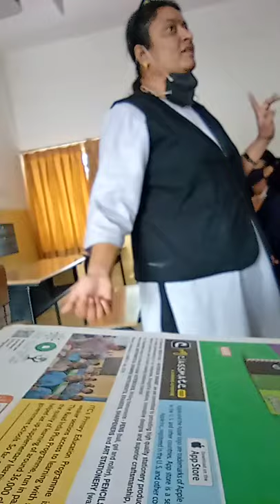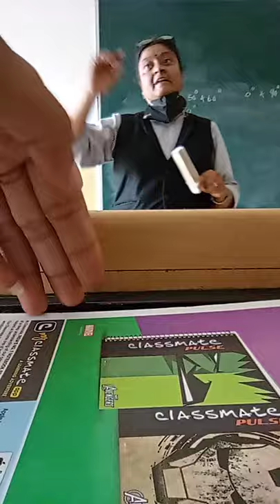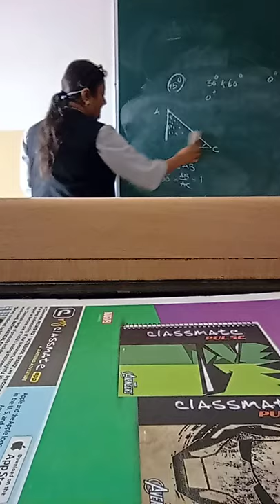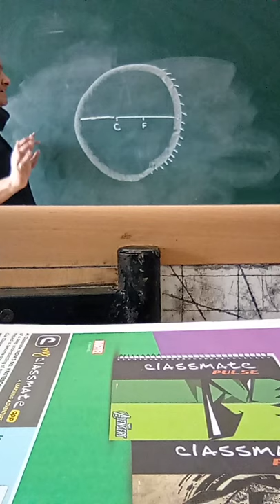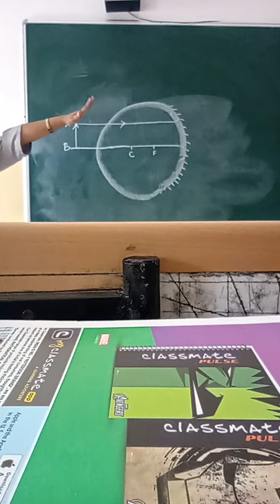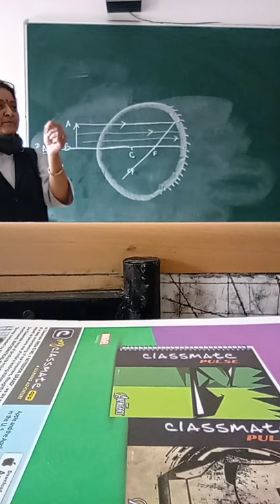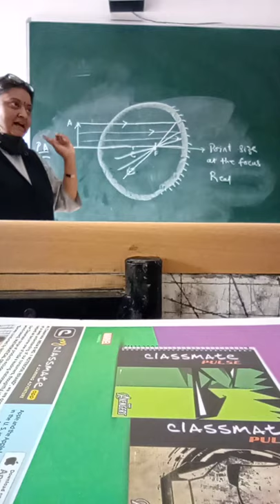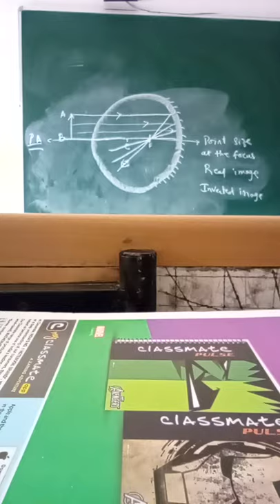Renuka Mam lecture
Video uploaded by Arjun Kale

This is the first lecture in Agrasenvidyamandir, since the pandemic of class 10 for the year 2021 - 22.

This video is recorded by a normal phone.

If there is any problem, then please send me the query on my Instagram account